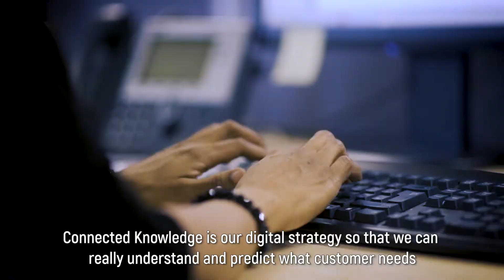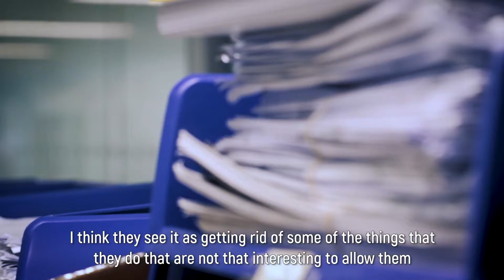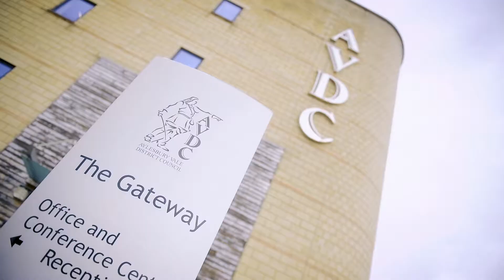Aylesbury Vale District Council Works With DigitalGenius to Boost Customer Service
Learn how the Aylesbury Vale District Council (AVDC) successfully implemented DigitalGenius in its Salesforce Service Cloud to bring practical AI to its customer service operation.